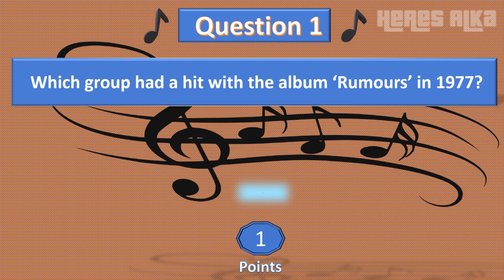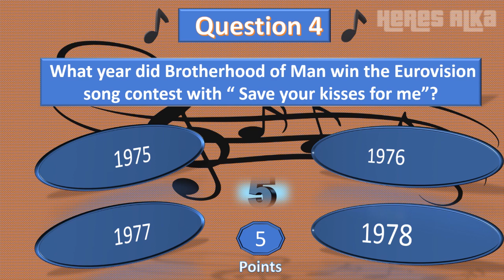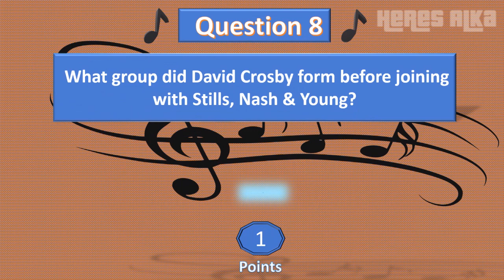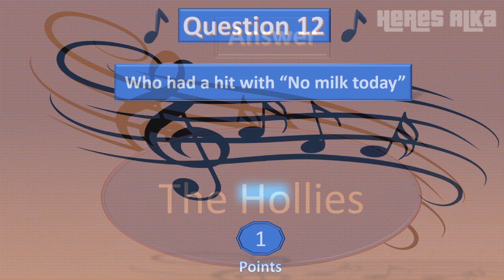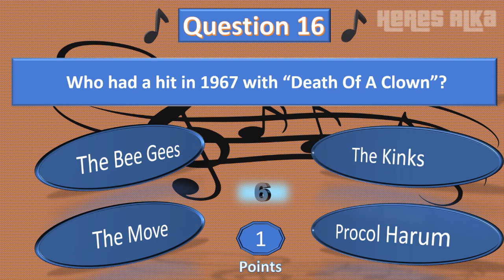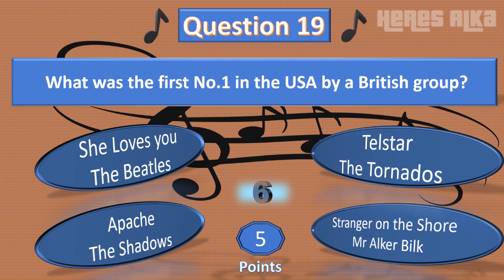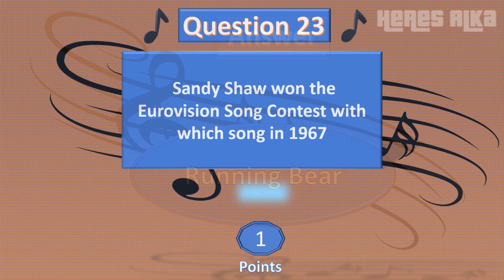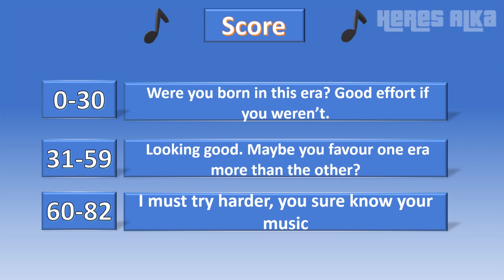60s & 70s Music Quiz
25 questions on music through the 60's and 70;'s
Grab a pen and paper as there are points on offer